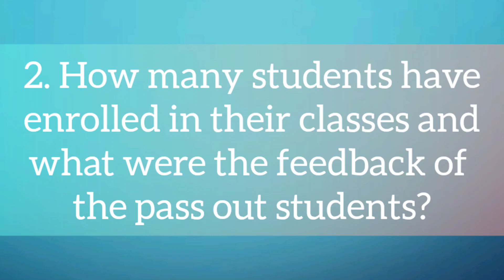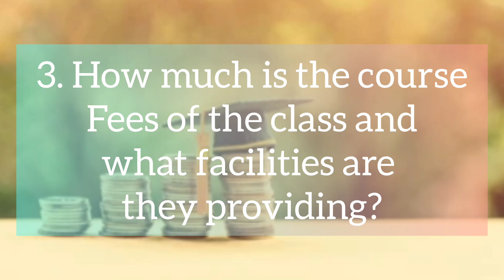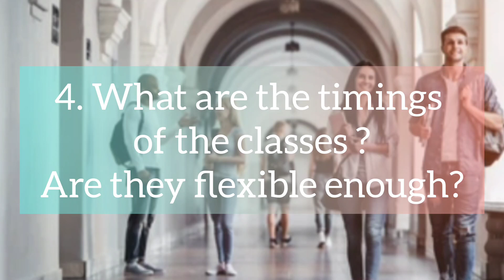How to Select Best CA Foundation Coaching class | Top 5 Crucial points to consider | CA Tuition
This video contains the guidance about
How to select best ca foundation coaching class,
Best coaching for ca foundation online,
Best ca foundation coaching,
CA foundation best coaching in India,
CA foundation best coaching,
Best coaching classes for ca foundation,
CA foundation best classes,
Best ca foundation coaching online,
Which coaching is best for ca foundation,
Best coaching Centre for ca foundation,

Hello friends, I am chartered Accountant and Cost Accountant with an work experience in MNCs and Big4 companies.
I have created this channel to make future chartered accountants to ease pressure of studies and tips to study smart way because in education we have to study hard but in smart way and along with that I wanted to share my experience and tips to all those students who might get help from it. Also if any one has any type of query related to CA then always welcome in the comment box, I will surely do my best to resolve it.
Therefore, to fulfill my agenda I want your help.